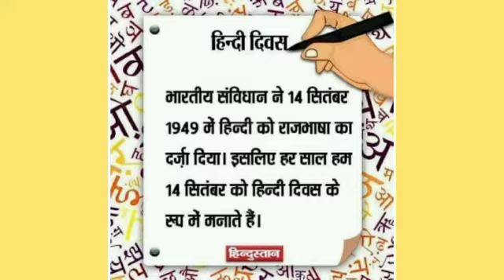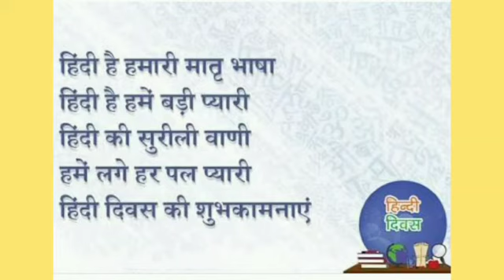Daily Educational Slides Block DBN